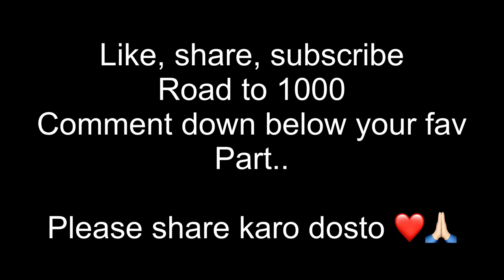HOW WE SURVIVED? |OUR COVID EXPERIENCE 😥| INDIANS IN PHILIPPINES | HINDI | ENGLISH SUBTITLES | VLOG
WATCH WITH ENGLISH SUBTITLES !

hit likes.

stay safe.. take care of your loved ones.